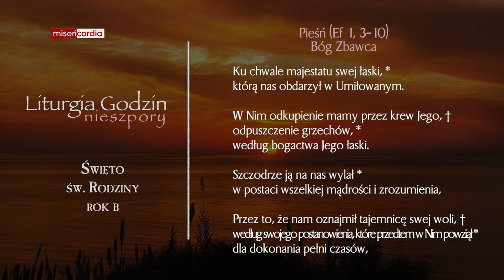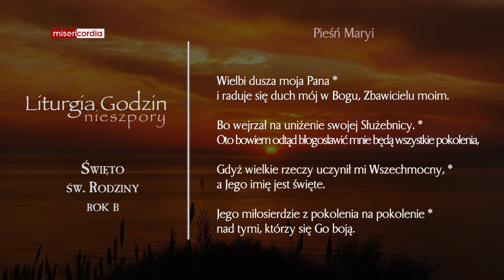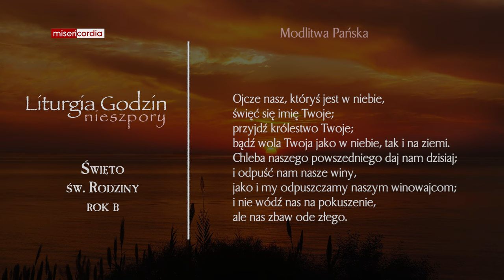Liturgia Godzin | I Nieszpory | Święto św. Rodziny (rok B)